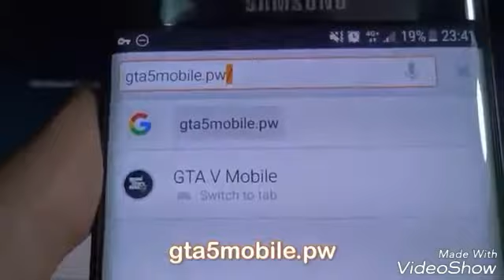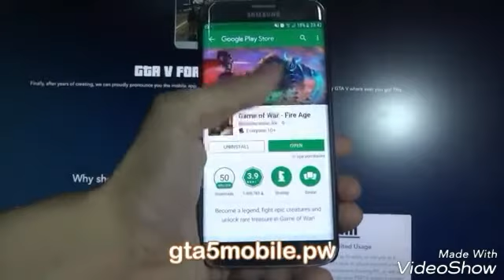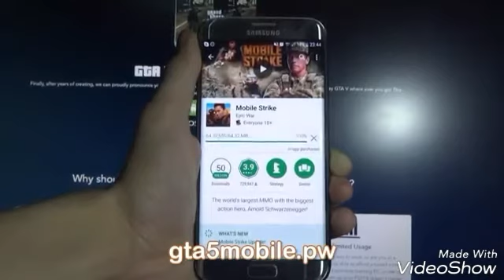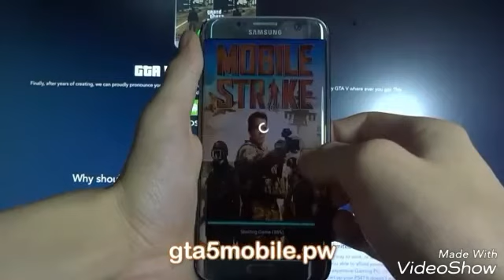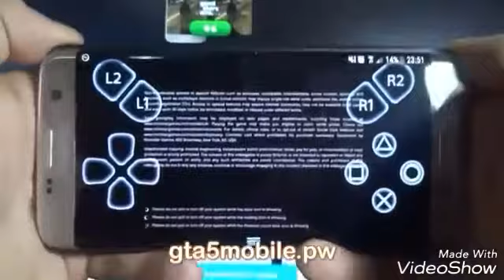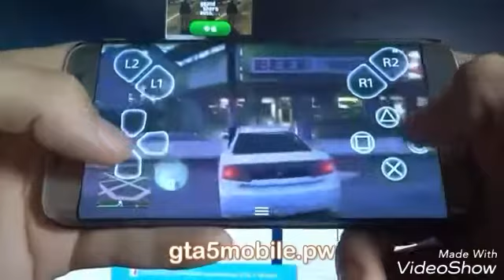How to download gta 5 android no root 85% chance to work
This video tells about how to download gta 5